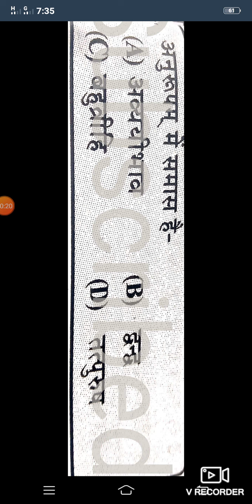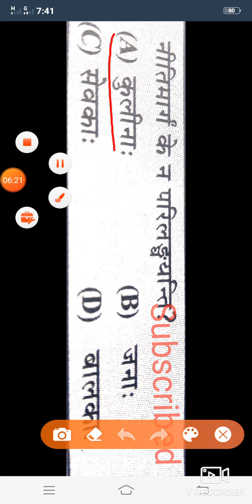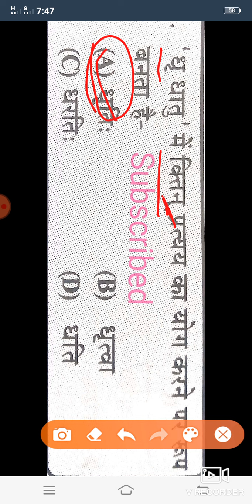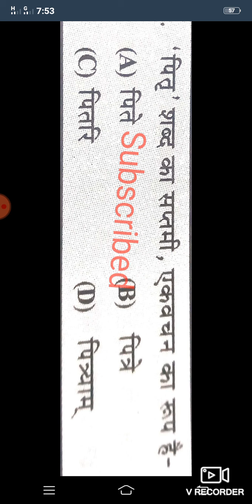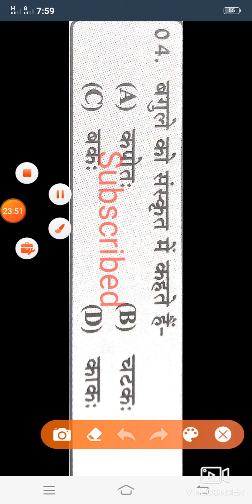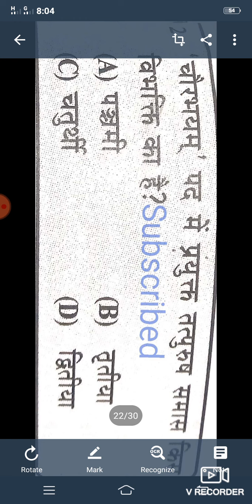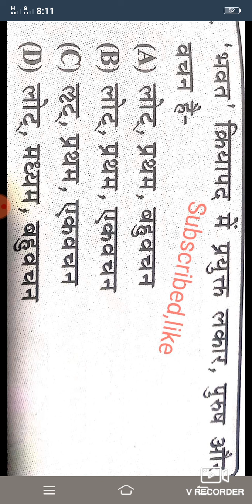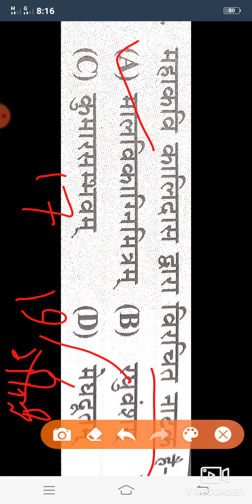Up-tet set1 प्राथमिक स्तर नवंबर 2018 संस्कृत विषय का व्याख्यात्मक हल अनुज कुमार मिश्र द्वारा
यूपीटेट का व्याख्यात्मक हल प्राथमिक स्तर नवंबर 2018 के संस्कृत विषय का विस्तृत विवेचन चारों विकल्पों की व्याख्या अनुज कुमार मिश्र द्वारा इस वीडियो में प्रारंभ से लेकर अंत तक संस्कृत के सारे प्रश्नों की व्याख्या के साथ-साथ अन्य महत्वपूर्ण प्रश्नों पर भी चर्चा की गई है हमें उम्मीद है कि हमारे द्वारा किया गया प्रयास आपको बहुत  पसंद आएगा  धन्यवाद